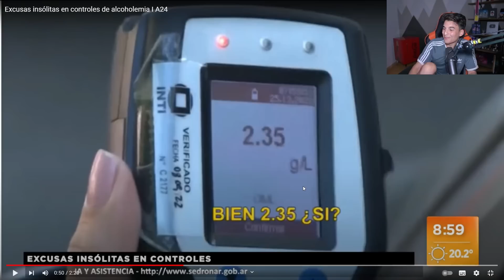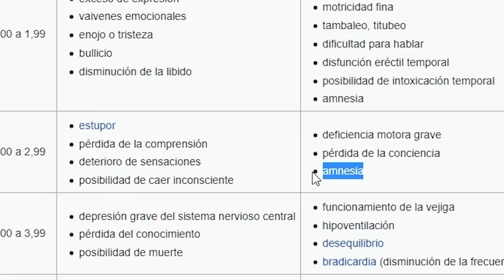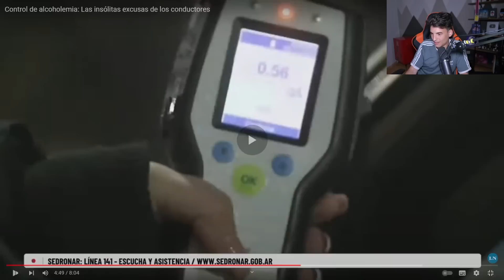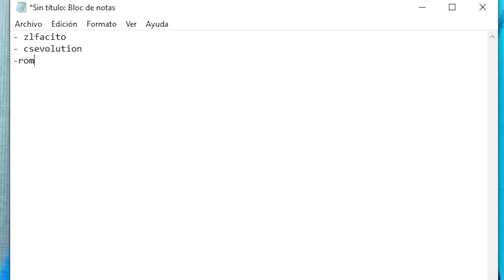REACCIÓN A CONTROLES DE ALCOHOLEMIA EN 2023